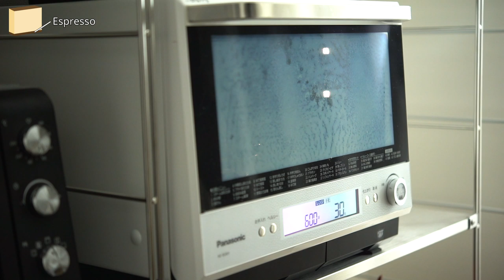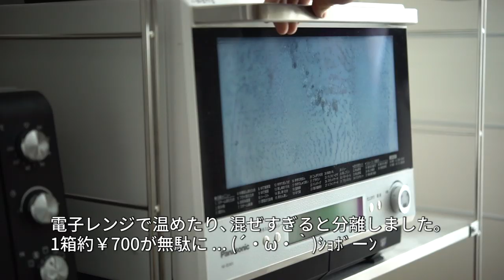How to make Tiramisu Ice Cream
Cacao! ∴∵ゞ(´ω`*) ♪
This time I tried making the tiramisu ice cream because it is summertime.
It is creamy, smooth, mildly sweeten, and has an elegant and rich taste.
This is my favorite dessert out of all the menu that I have made so far.

Thank you for translating the captions and video descriptions.

Pound cake mold 180x85x60mm

[Espresso dough and coffee liquid] (125 g)
a - Granulated sugar：30g
a - Instant coffee：5g
a - Water：30g
a - Unsalted butter：10g
Graham biscuits：50g
[Instructions]
1. Break the graham biscuits in a bag
2. Mix a and melt in the microwave of 500W for about 20 seconds.
3. Spread the biscuits and soak it in the bowl of ingredients 2
4. Pour at the bottom of the mold

[Tiramisu dough] (670 g)
A - Mascarpone cheese：250g
A - Cream cheese：100g
A - Condensed milk：120g
B - Egg yolk：60g
B - Granulated sugar：30g
C - Fresh cream 35%：100g
C - Granulated sugar：10g
[Instructions]
1.Soften the Mascarpone cheese while it's still cold
2.Warm the cream cheese in the microwave, kneaded and mixed with 1, add condensed milk and mix well
3. Add egg yolk with granulated sugar and seal.
4. Add granulated sugar in fresh cream and whip until soft peak over ice water.
5. Mix it in 2 to 4 portions and put the dough in a mold and solidify in a freezer

■Mascarpone cheese 500g（ZANNETTI）

■Cream cheese 200g （Philadelphia）

■Condensed milk 120g （Morinaga）

■Pound Cake Mold（It is different from the video and similar size）

■Silicone Slim Spatula

■Microwave oven
Panasonic NE-BS801（discontinued）

■Silicone Whisking Cream TOMIZ

■Copper putipan 10cm

■Hand mixer（The volume is turned down in the video）
dretec HM-703WT

■Kitchen Cutters
Toribe Seisakusho Kitchen sputter KS-203